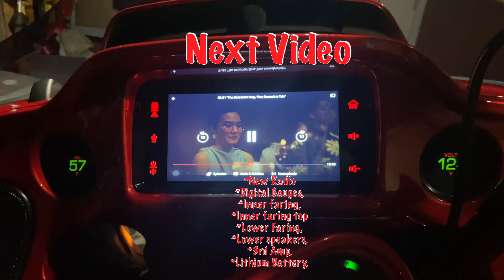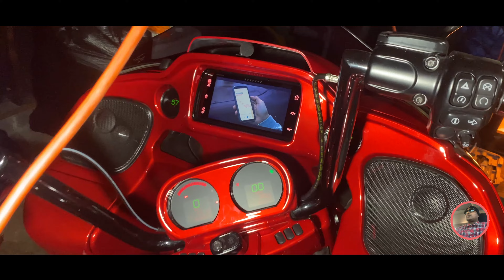HOW TO INSTALL LED LIGHTS ON A HARLEY DAVIDSON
NEW 2022 Harley Davidson Iron 883. Led headlight that changes colors and led under glow light kit with saddle bags. Check the video out and don't forget to